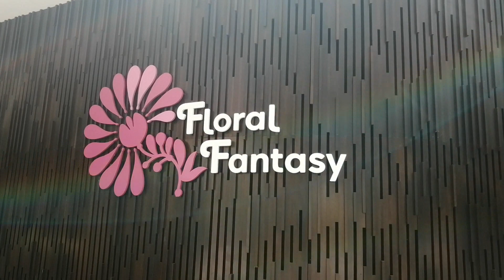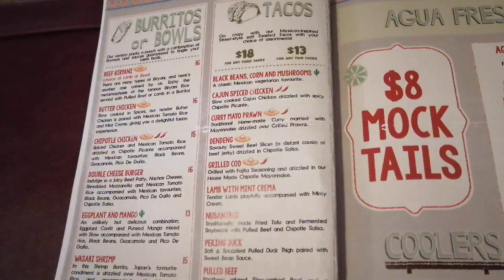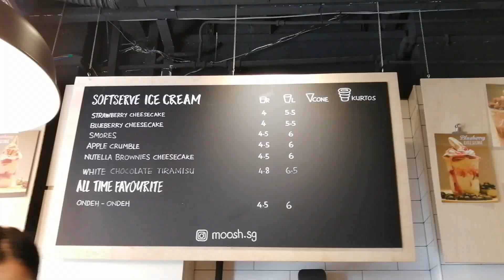SINGAPORE AUGUST 2019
Short escape to SG. Just a lazy editing and shaky filming because my lazy self decided not to bring a tripod or whateva. My bad :(